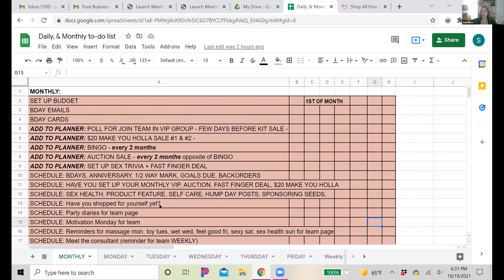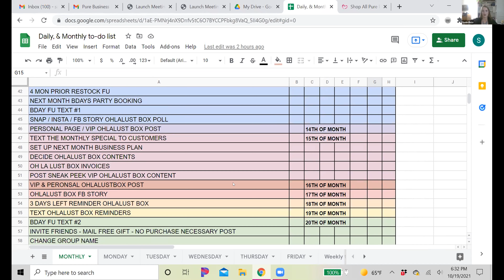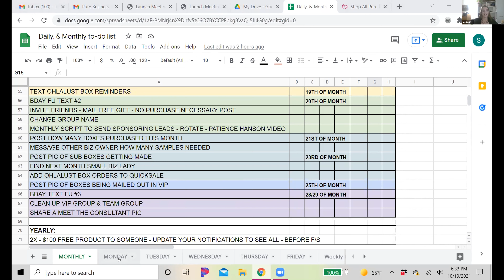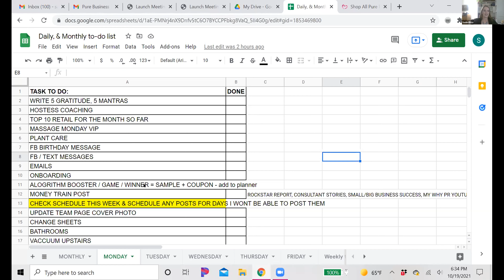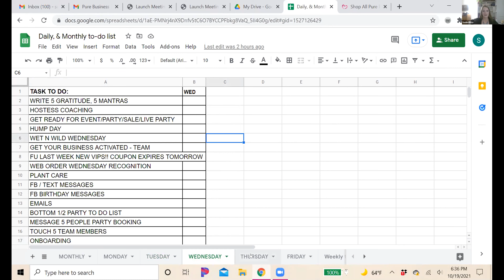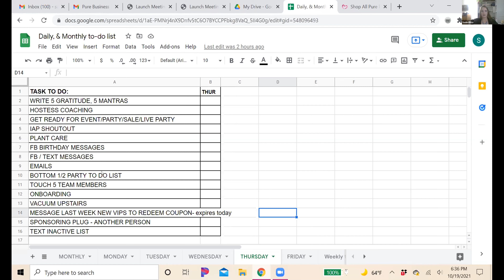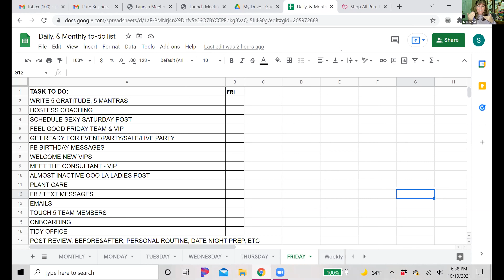Tips from the Top - Positions of Prestige Members, Ashli Lyseng, Sadie Holst, and Susie Hendrick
They share their knowledge with others on being the authority for women’s wellness.